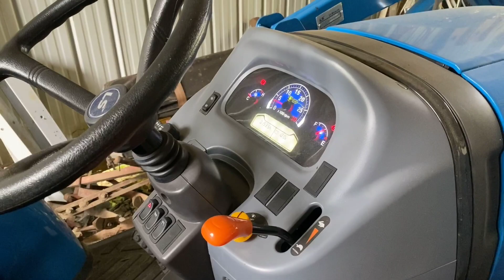#218 Firewood time, Felling and skidding a white elm tree.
Come along for todays video as we fell a white elm tree, skid it out with the LS tractor and process it into great firewood!

Outdoors, firewood, skidding, logging, chainsaw, stihl, 028AV, LS Tractors, Compact tractor